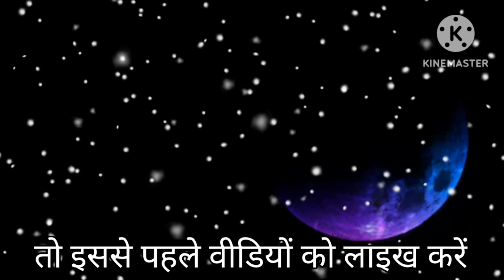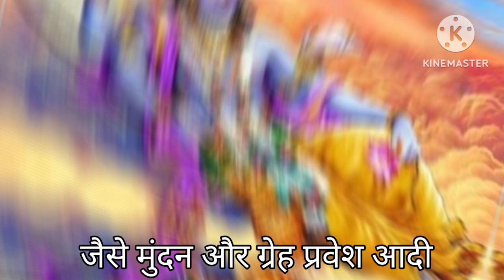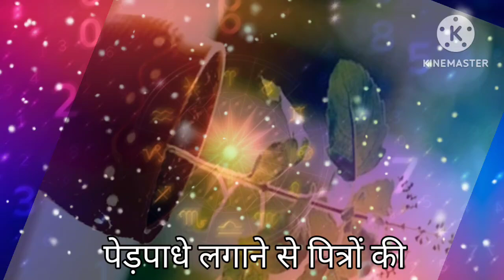अमावस्या के दिन करें ये खास उपाय, दूर होगी हर समस्या / karj se bahr kaise niklen | paisa nhi rukta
क्या आप अमावस्या के दिन अपनी आर्थिक समस्याओं से छुटकारा पाना चाहते हैं? इस वीडियो में हम आपको बताएंगे कि कैसे खास उपायों के जरिए आप अपने पैसों की समस्याओं को सुलझा सकते हैं। अमावस्या का दिन विशेष ऊर्जा लेकर आता है, और इस दिन किए गए उपाय आपके जीवन में सकारात्मक बदलाव ला सकते हैं।

हम साझा करेंगे कुछ सरल और प्रभावी उपाय जो आपको कर्ज़ से बाहर निकलने और धन की वर्षा करने में मदद करेंगे। जानें कैसे इन विशेष उपायों के माध्यम से आप अपने आर्थिक संकट को दूर कर सकते हैं और अपने जीवन में समृद्धि ला सकते हैं।

इस वीडियो को अंत तक देखें और जानें कि अमावस्या के दिन कौन से उपाय आपके धन के मार्ग को खोल सकते हैं।